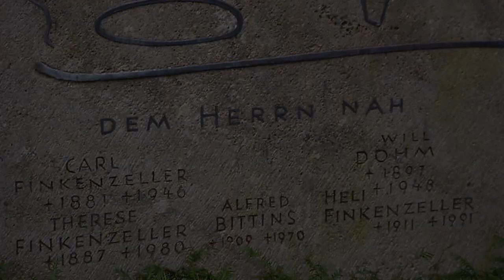Schauspielerleben: Will Dohm (Staffel 7 / Folge 7, 2020)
Wilhelm „Will“ Dohm (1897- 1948) war ein deutscher Schauspieler und Synchronsprecher.